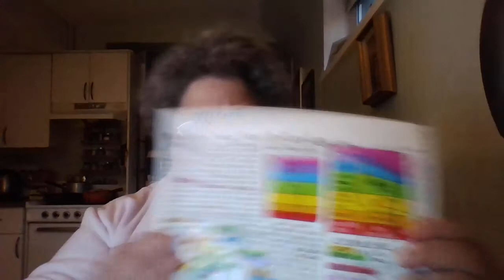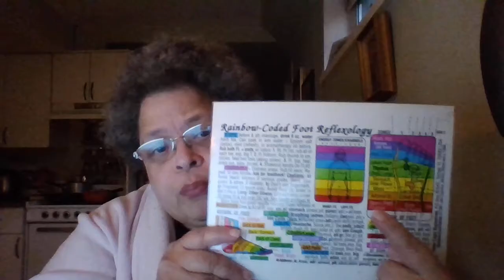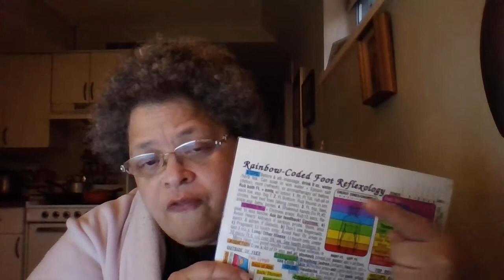A GIFT OF MIRACLES!!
An interesting "co-incidence" regarding my last video and a movie I was watching this morning!  Nov 20/20